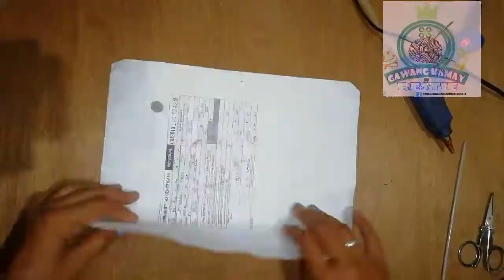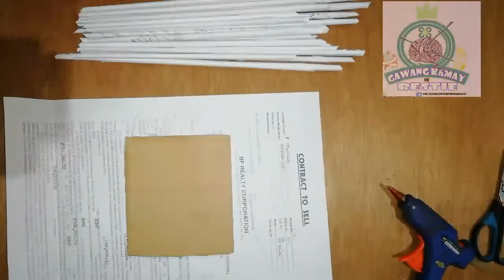DIY how to make newspaper SPIRAL VASE/by restie mix vlog